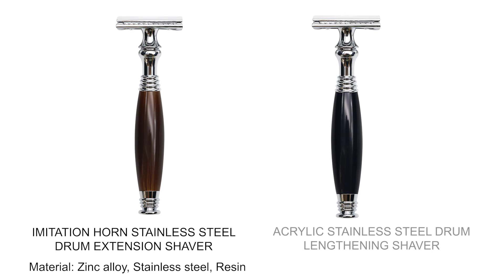video RGXL SS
JDK Long Acrylic & Stainless Steel Handle DE Safety Razor With Silicone Travel Case RGXL-SSA